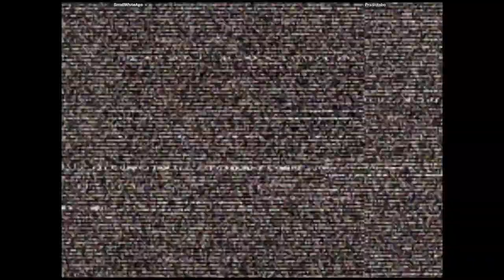CVS2 🕹 SmallWhiteApe 🇨🇦 VS Pradictabo 🇨🇦 | Fightcade